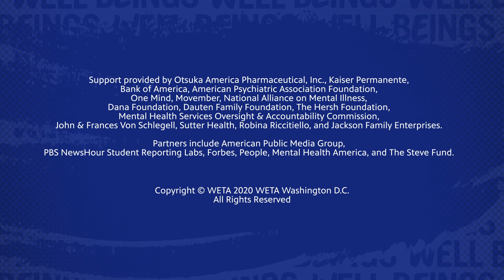Brave Teens | Sandwich With A Side of Anxiety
While ordering a sandwich at Subway, Kale experienced an extra-long dose of anxiety. He lets us in on what he learned from the experience.

BraveTeens is co-produced by WETA and Principle Pictures and features storytellers from This Is My Brave, an organization that uses performing arts to fight stigma around mental health challenges and addiction.